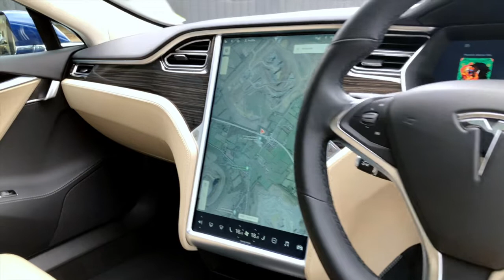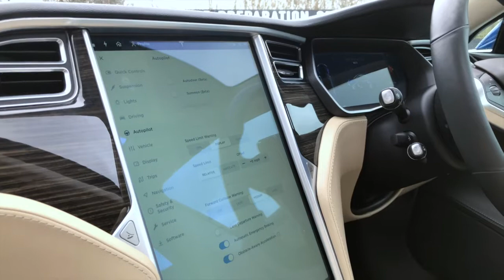Tesla Model S 85 | Hillmoren